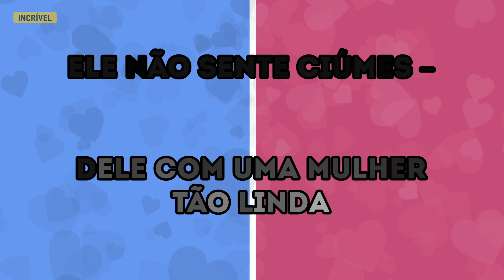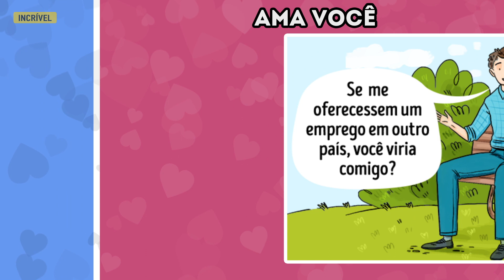Se Um Homem Faz Estas 12 Coisas, O Amor Dele Jamais Acabará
Descubra se o seu homem ama você de verdade e se o relacionamento de vocês vai durar a vida toda. Vocês viverão felizes para sempre se ele faz estas 12 coisas por você. Um relacionamento feliz é baseado na confiança e cuidado. Um homem que ama você de verdade nunca vai quebrar uma promessa ou lhe decepcionar. Ele sempre apoiará suas ideias, mesmo que elas pareçam meio malucas. Ele sempre vai ouvi-la e dar o melhor de si para realizar seus sonhos. Ele também respeita sua família e amigos e não vai procurar por desculpas para faltar a algum evento familiar. Você é sempre uma prioridade para ele, então se vocês combinaram de fazer alguma coisa juntos, ele não vai cancelar os planos para sair com os amigos dele.

Minutagens:
Ele cumpre suas promessas 0:08
Ele respeita sua família e amigos 0:32
Ele não sente ciúmes – ele tem é orgulho de compartilhar a vida dele com uma mulher tão linda 0:57
Ele prefere ficar com você do que sair constantemente com os amigos dele 1:22
Ele vai ficar e ouvi-la quando você estiver triste 1:48
Ele pede a sua opinião antes de dar um passo adiante 2:15
Ele aceita todas as suas pequenas imperfeições 2:39
Ele prefere fazer planos para o futuro junto com você 3:05
Ele cuida da sua saúde 3:31
Ele apoia você em qualquer coisa que lhe faça feliz 3:56
Ele faz seus sonhos se tornarem realidade 4:22
Ele lembra cada detalhe do que você diz 4:47

Resumo:
-Se ele disse que vai buscá-la no aeroporto, ele com certeza estará lá.
-Ele não vai faltar ao aniversário da sua mãe, mesmo que esteja bastante ocupado.
-Ele não critica você por se ‘arrumar demais’ para ir trabalhar, mas a elogia.
-Ele não vai deixar de assistir a um filme com você para ver futebol com os amigos dele.
-Ele sempre vai estar pronto para animá-la e sempre vai acreditar no seu potencial.
-Sua opinião importa para ele, então ele sempre vai discutir decisões importantes contigo.
-Ele é paciente e pronto para explicar alguma coisa que você não saiba, sem zoar de você.
-Você significa muito para ele, então vocês dois planejam o futuro juntos.
-Ele se preocupa com você e faz o melhor que pode para lhe ajudar.
-Ele acredita em você e em todos os seus recomeços, então não vai zombar deles.
-Ele sempre faz o melhor que pode para fazê-las feliz.
-Ele presta mesmo atenção ao que você fala e se lembra depois.

5-Minute Crafts Youtube: goo.gl/0f2h9p